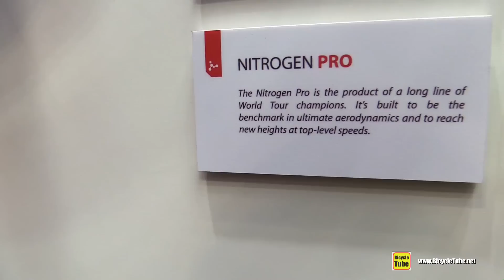2017 Argon 18 Nitrogen Pro Road Bike - Walkaround - 2016 Eurobike